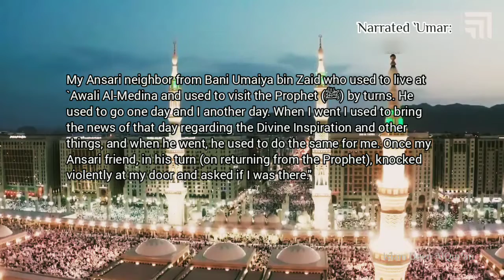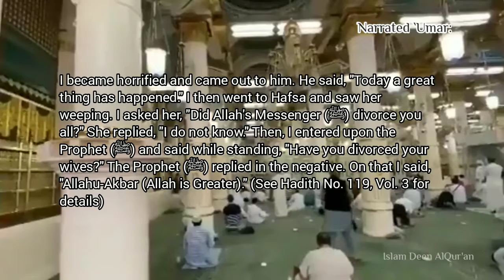Sahih Bukhari Hadith 89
bukhari Shareef in Urdu.Hadees Nabvi in UrduIlam Deen Al Qur'an is official YouTube channel.
hadith
makka madina
sahih bukhari
aqwal e zareen
bollywood picture movie
bukhari sharif
dawoodi bohra marsiya
desh bhakti Geet
dramas pakistani
ek baar chale aao
karbala ka waqia
ktm
live makkah tv online
live mecca
makka life
makkah live
money heist
naats
oustaz mor thiam
qawwali nusrat fateh ali khan
video
youtube shorts
youtube short